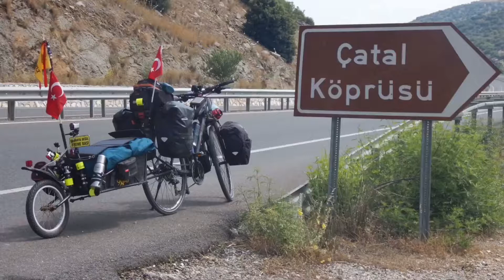video output 36DFB672 D417 4792 9A8B E98000A240B0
Salihli,Kula,Uşak,Afyon,Üzerinden Konya nevşehir ve ılgın üzerinden konya